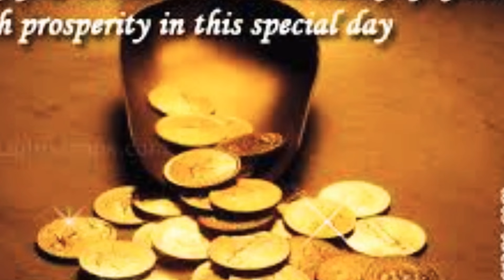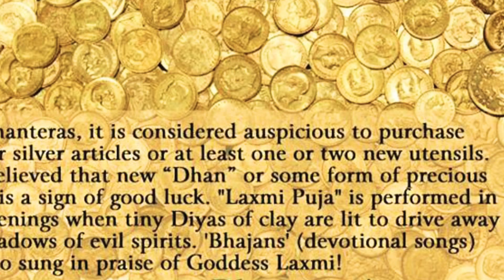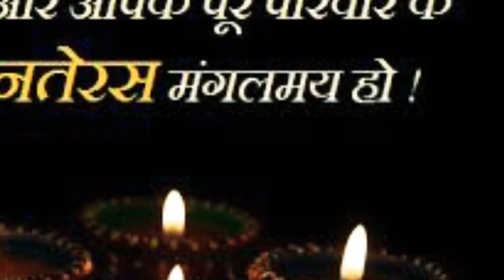धनत्रयोदशीची पौराणिक कथा एकदा तरी ऐकाच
There are two different stories realated with DHANTRAYODASHI. So here present both stories for all of you.